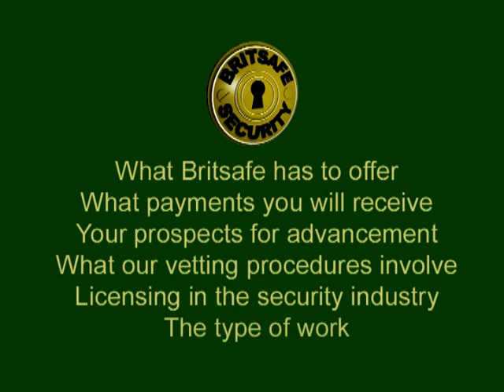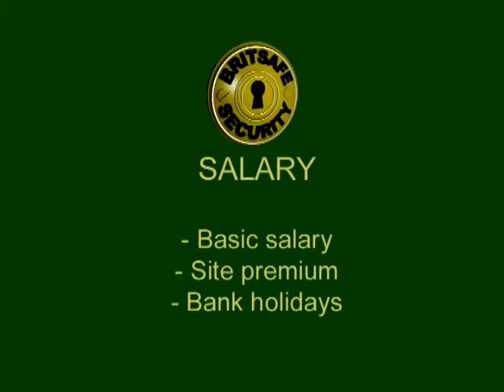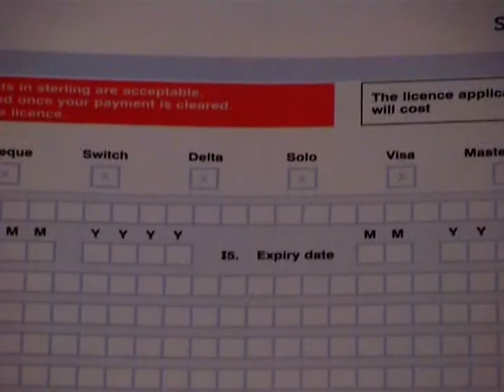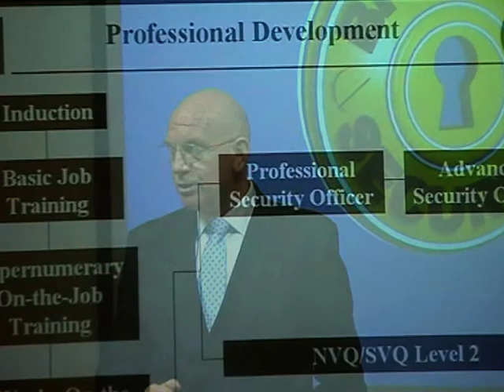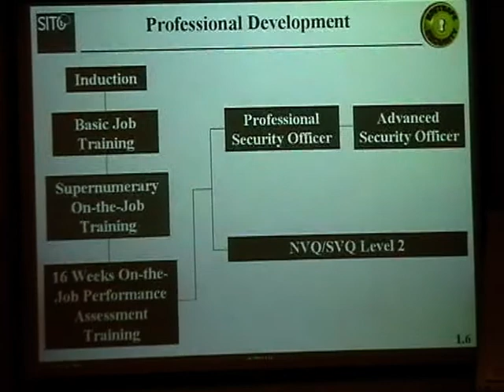Working For Britsafe Security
A short video explaining what it's like to work for Britsafe Security.